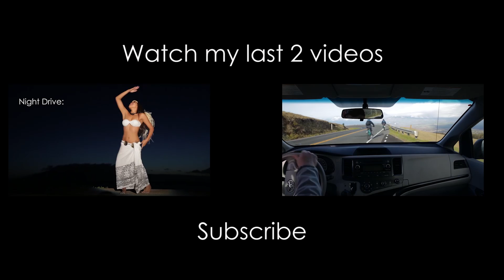Michael Andrew Interview in Maui